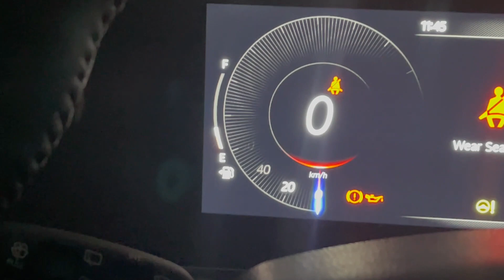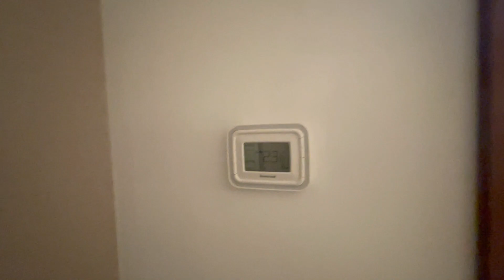Flying from INDIA to ABU DHABI (UAE) | Full Time & Contract Jobs in UAE